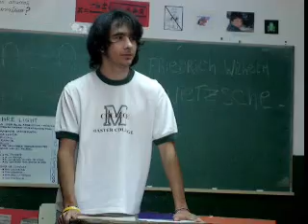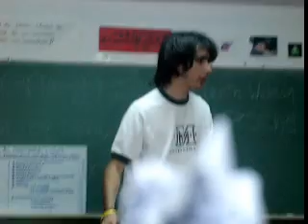Primeras palabras + Buitre ATTACK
Primeras palabras de un amigo , Meriens!!! luego ... JAVI... el buitre... entrando en clase como si nada... Que hace??